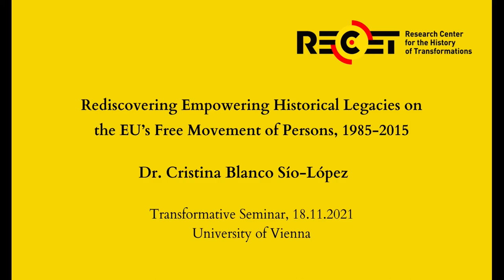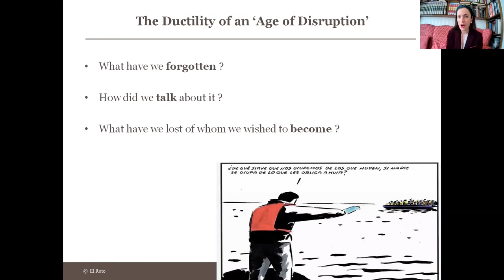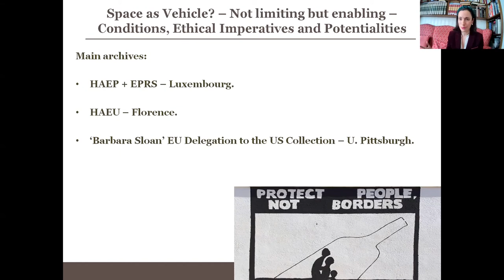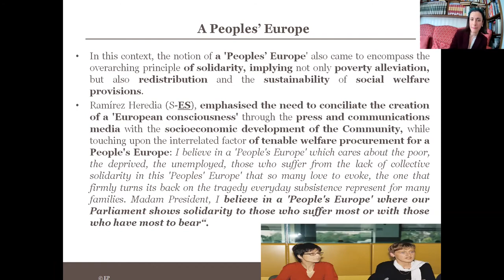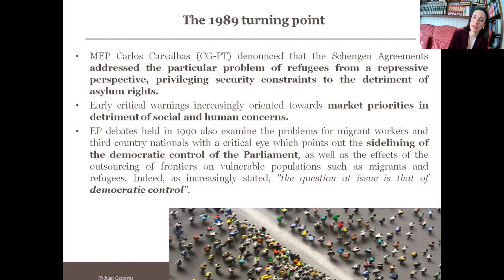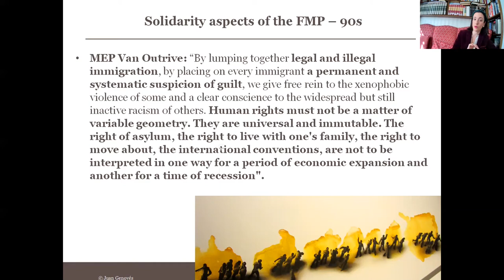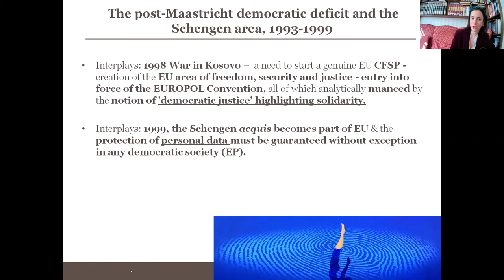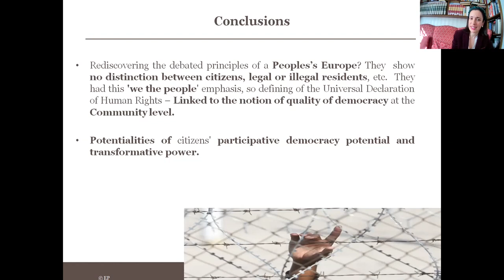Cristina Blanco Sío-López: Historical Legacies on the EU’s Free Movement of Persons, 1985-2015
This presentation addresses the transnational roots, debates and conditions for the diachronic implementation of a game-changing policy: The EU’s Free Movement of Persons. Its main objective is to highlight the revealing value of critical historical analysis in this field and the normative legacies on human mobility rights in the European integration process to address current challenges in migration and asylum policy-making.

This lecture focuses on the case of European Parliament because of its constant and groundbreaking critiques to the building modalities of the Schengen Area, which it accused of lacking democratic legitimacy, of sidelining the independent power of the judiciary and of downplaying the supranational dimension of human mobility rights in Europe. In turn, the EP drafted numerous human-rights centered proposals which deeply reconnect with the societal discussions of our present.

Dr. Cristina Blanco Sío-López is EU Horizon 2020 Marie Skłodowska-Curie Senior Global Fellow based at the University of Pittsburgh from 2019 to 2021. She will soon join the Ca' Foscari University of Venice. She previously was Assistant Professor in ‘European Culture and Politics’ at the University of Groningen and ‘Santander’ Senior Fellow in European Studies at the European Studies Centre (ESC) – St. Antony’s College of the University of Oxford, where she remains a Senior Member.